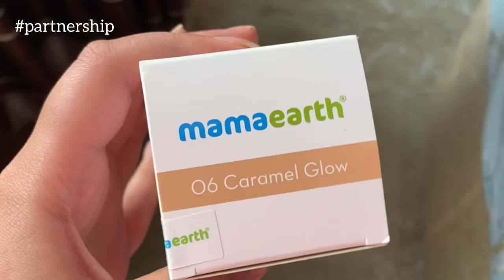Chlo RS Pura Chalein Birthday Pr 🤍 | Jammu | Tanvi Sharma